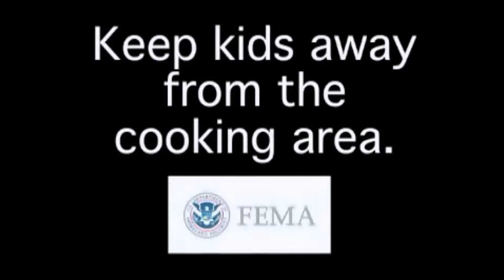Jake the Fire Safety Dog and the E.S.C.A.P.E. Fire Safety Team promotes Kitchen Fire Safety - 2013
Jake The Fire Safety Dog and the E.S.C.A.P.E. Fire Safety team remind you to keep a 3-foot kid free zone around the stove or hot things that can burn.  Remember, Fire Is Everyone's Fight (tm)!